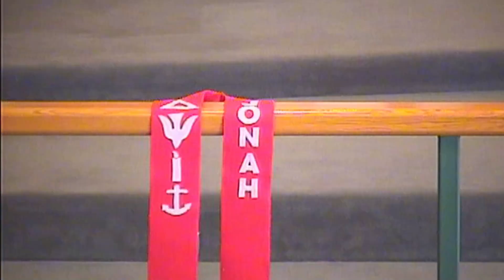Sunday Worship Oct 18, 2020 9AM - with Confirmation! St. Peter Lutheran Dubuque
Sunday Worship Oct 18, 2020 - with Confirmation! St. Peter Lutheran Dubuque.